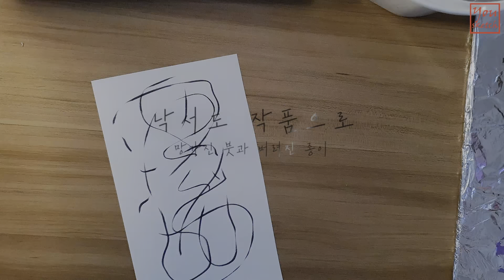다이소 아크릴 물감으로 그림그리기 (아크릴화, 추상화)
쓸모 없다고 생각하는 낙서도 쓸모가 있을 수 있어요...
내가 어떻게 생각하고 어떻게 쓰느냐가 중요한거죠.

제가 산 다이소 붓은...어떻게 쓸 수가 없네요.ㅅ...